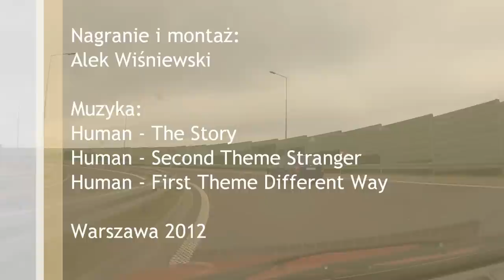Autostrada / motorway A2 Warszawa - Łódź 9.06.2012 HD zjazdy / exits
Przejazd autostradą A2 3 dni po otwarciu z opisami węzłów, skrzyżowań z drogami krajowymi i wojewódzkimi, MOPami, PPO i niektórymi mostami.
Film jest przyspieszony - w rzeczywistości czas przejazdu wynosi około 50 minut.
Błędy proszę zgłaszać na priv.

Drive through polish motorway A2 between Warsaw and Łódź, 3 days after it was opened. Intersections, exits, some brigdes, rest areas and tolls are marked. This part of motorway is still under construction due to November 2012. Rest areas, tolls and some exits might be closed. Watch out for wild animals as some parts are not equiped with protective fence yet.